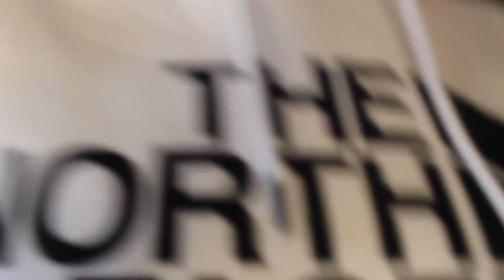May 8th: :docters appointment, got cookout, went to play ball, and ended the night with ice cream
This video is about a what i did this day. All it is, is me recording my day.!! I hope you guys enjoy!